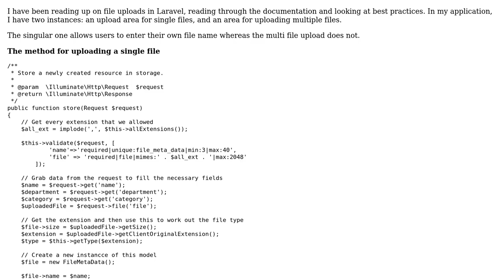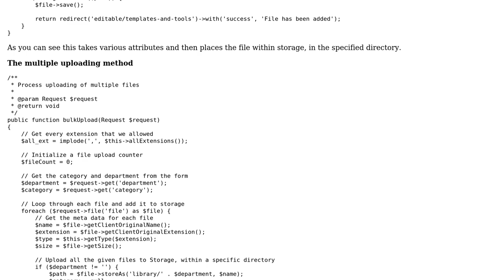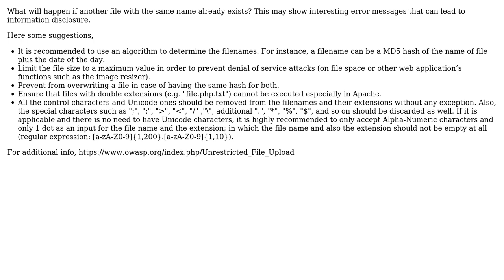Code Review: File uploads in Laravel - Single and multiple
With thanks & praise to God, and with thanks to the many people who have made this project possible! | Content (except music & images) licensed under CC BY-SA | Music | Images & others | With thanks to user Jesse Orange user abestrad and the Stack Exchange Network Trademarks are property of their respective owners. You are responsible for your own actions.